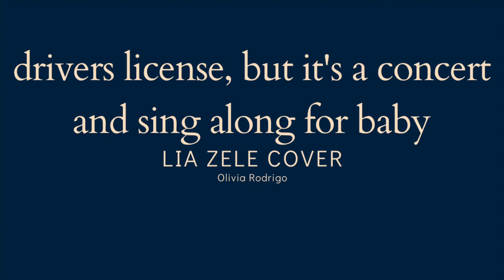BABY CONCERT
This is a video of me literally singing to Artemis. Artemis and I had concerts together. This is just a snippet of one of those times that I recorded. She is so cute and adorable. I love her a lot.